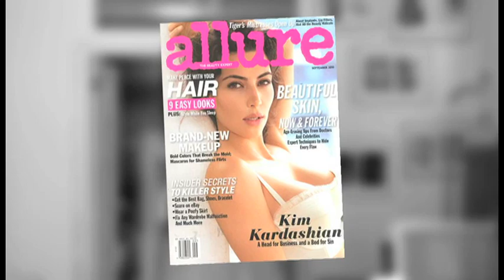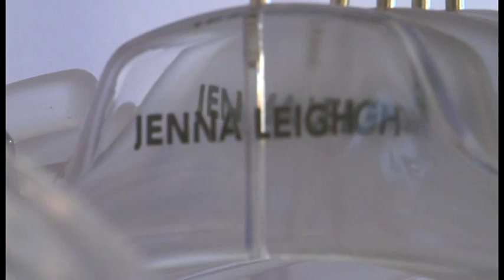LXTV - Jenna Leigh Lingerie